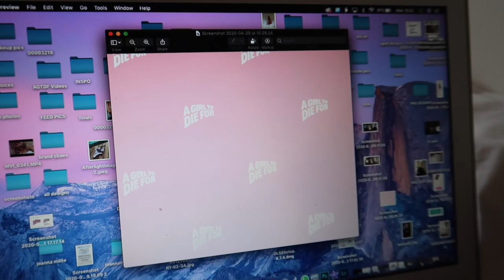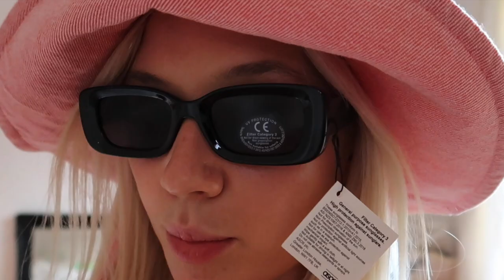MY FIRST VLOG | LINDA SMYTH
i hope you enjoy i will be better next time hehe  xoxoxo